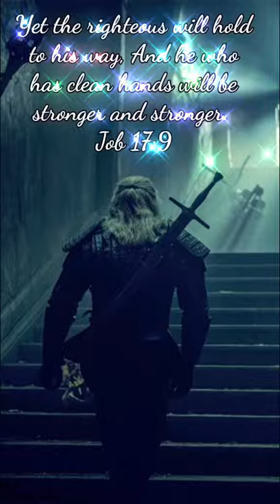Our Identity in Christ